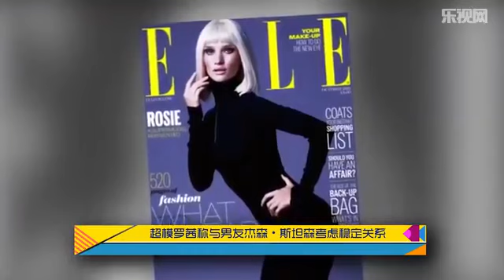超模罗茜称与男友杰森 斯坦森考虑稳定关系